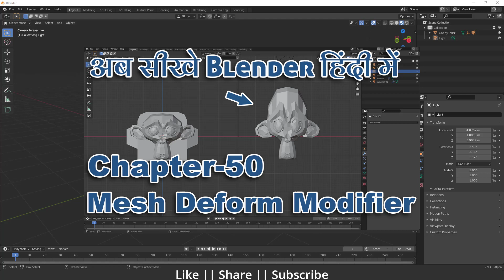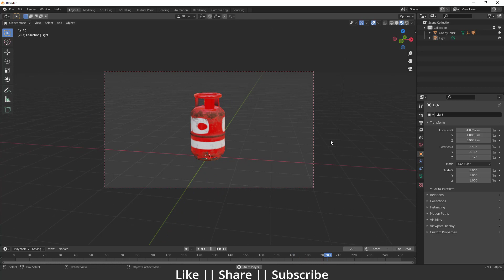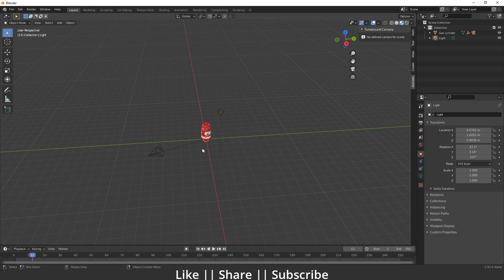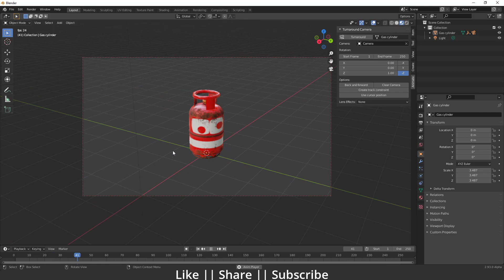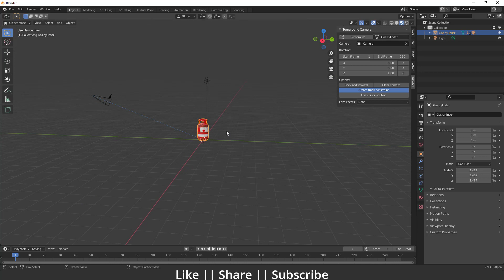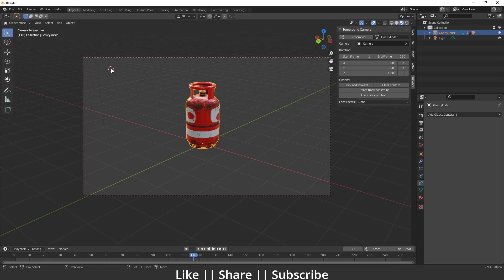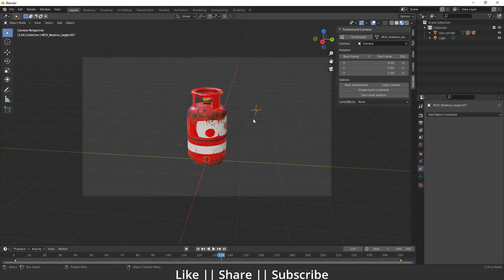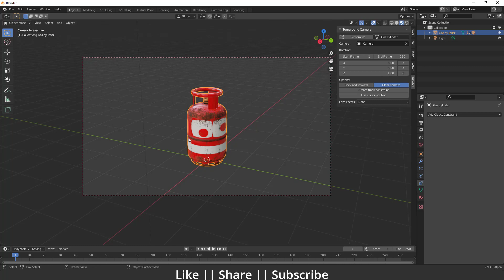Blender Turnaround Camera Add-On Full Explain In Hindi || Chapter-51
Hello, Dosto Kaise hai app sab log, to iss video me hum bat krenge blender ke turnaround camera add-on ke bare me, agr apko ye video aacha lage ya fir iss video se apko kuch shikhne ko mila to please meri video ko like kere or hamare channel ko subscribe kre. or iss video ko jyada se jyada share kre taki or logo ki help ho sake, or hum apkeliye esi informative videos laate rahenge, thanks to eveyone,  and milte hai iske agale chapter me tabtak ke liye apna dhyan rakhe or gher pr hi rahe.